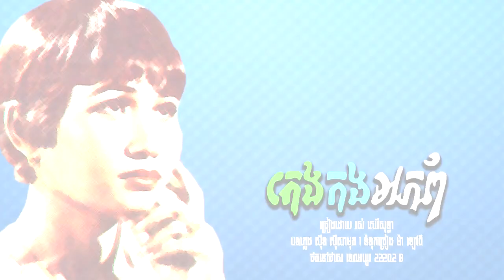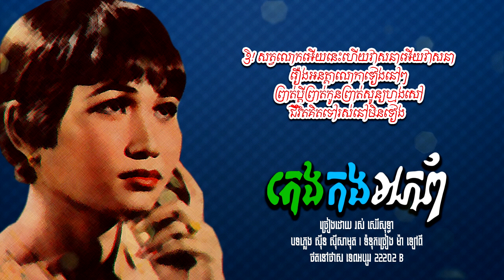កេងកងអភ័ព្វ - រស់ សេរីសុទ្ធា | Ros Sereysothea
បទៈ កេងកងអភ័ព្វ
- ទំនុកច្រៀង ម៉ាឡៅពី
- ដឹកនាំភ្លេងប្រគំ មែរ ប៊ុន
- ប្រគំជាចង្វាក់ SLOW ROCK
- ថតនៅថាស ទេពអប្សរ 22202 B
- Chantee Par: ROS SEREYSOTHEA
- Musique De: SINN SISAMOUTH
- Paroles De: MA LAOPY
- Chef Orchestre De: MER BUN
- Genre: SLOW ROCK
- Black Vinyl: TEP APSOR 22202 B
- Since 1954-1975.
- Image Khmer old singer: ROS SEREYSOTHEA